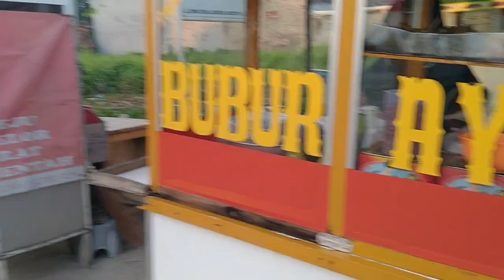JALAN SANTAI PAGI HARI SAMA BUMIL ISTRI TERCINTA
Olahraga pagi jalan santai nemenin bumil
Biar dedeknya sehat ya bundd aamiinn